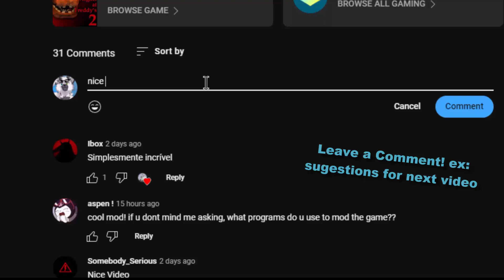Killer Foxy is back! (Watch Your Nightmares Mods)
Killer Foxy The Pirate - Watch Your Nightmares Mod made by: ZBonnieXD2!

Credits:
- FNaF by: Scott Cawthon
- Mod by: ZBonnieXD2
- Watch Your Nightmares by: sweetsylveon!
- Killer Foxy by: Nightmarefox1234